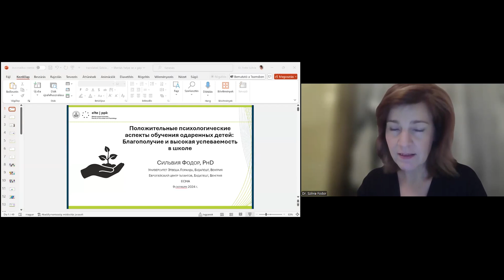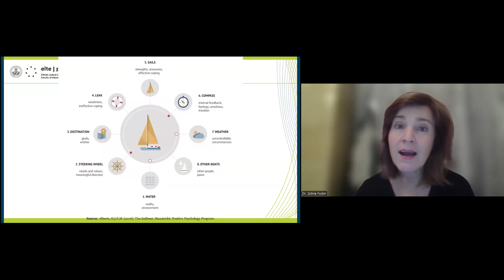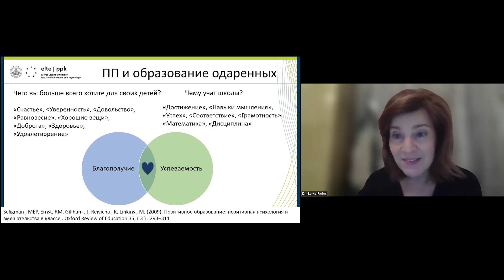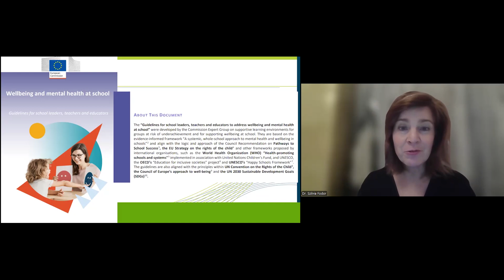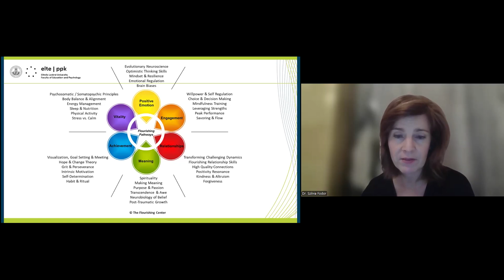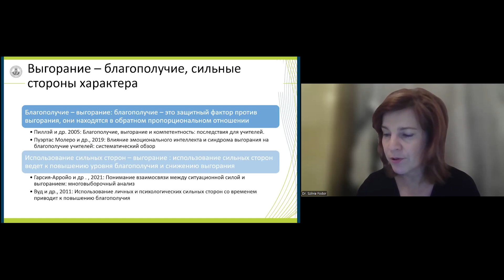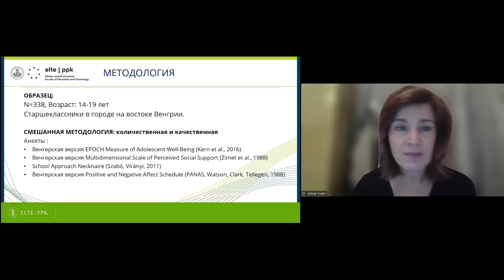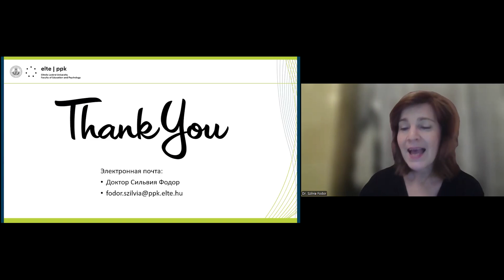Positive psychological aspects of gifted education: Wellbeing and high performance at school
Szilvia Fodor, PhD is a psychologist and an associate professor at the Department of Counselling and School Psychology, Eötvös Loránd University, Budapest, Hungary. Her main research topics are positive psychological aspects of gifted education, the psychology of optimal/high achievement, and school organizational psychology. Dr. Fodor is a regular consultant of the European Talent Support Network, a member of the international advisory board of the European Talent Centre, Budapest, leads the National Methodological Center of School Psychology in Hungary, and serves as the vice-president of the ECHA (European Council for High Ability).